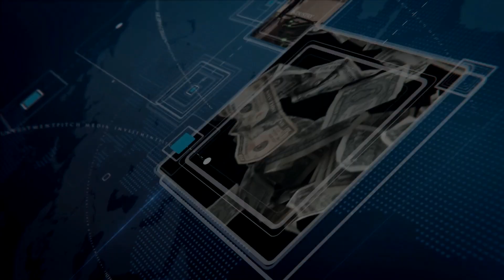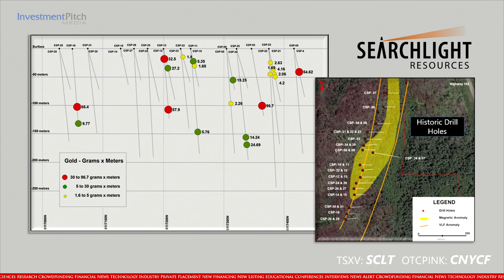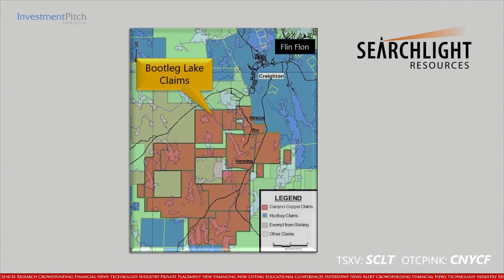Alf Stewart of Searchlight Resources interviewed by InvestmentPitch Media's Fiona Forbes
Searchlight is currently advancing its English Bay high grade gold project located 10 km from LaRonge and its Bootleg Lake Project in Saskatchewan, just 10 km from Flin Flon, Manitoba